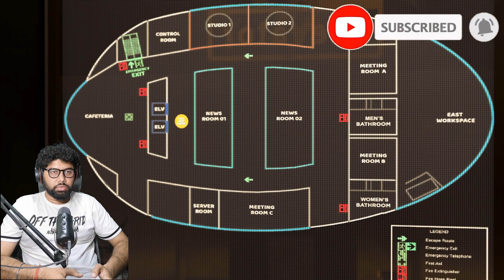Androids Hijack the Newsroom | Detroit Become Human | PC Gameplay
In this gameplay video of Detroit Become Human, the Androids are fed up with humans' behaviour and hijacks the newsroom to inform nationwide that they longer are slaves of human and need freedom of all forms. They will go to war as well if required.

This is one of the detroit become human ending where the androids choose the path of Revolt.

Software Specs
OBS Studio 29.0.2
Camo Studio 1.9.2

Webcam: IQOO 7
Headphones: Tribit Xfree Go Over Ear